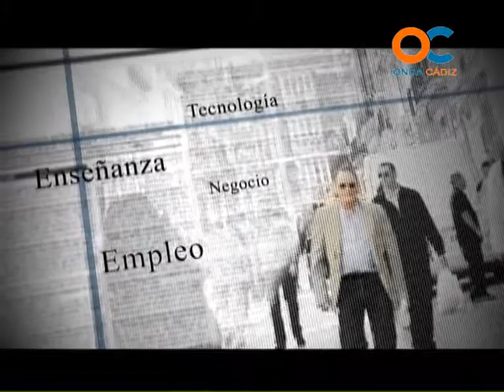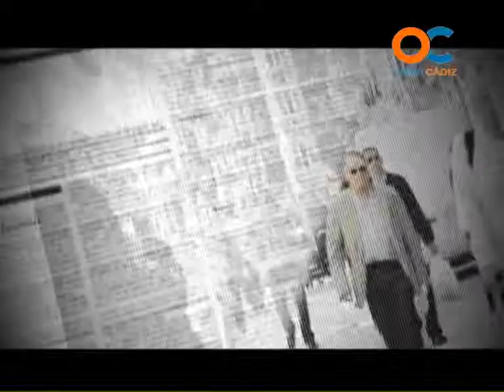OPINIÓN PÚBLICA 09-12-11 1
PROGRAMA DE DEBATE Y TERTULIA SOBRE LA ACTUALIDAD DE LA PROVINCIA DE CÁDIZ OPINIÓN E INFORMACIÓN